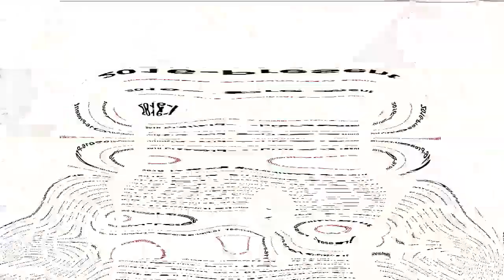Goldstar LG Logo History 1992-2017 in Nameless Effect 2.5